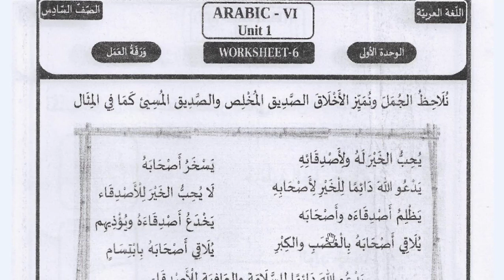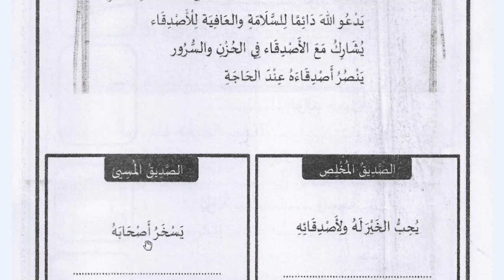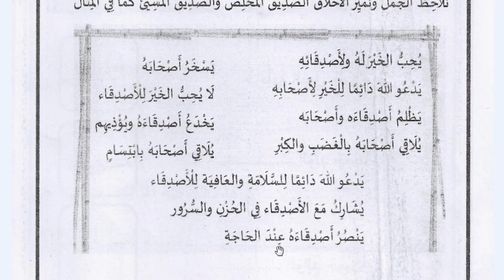std 6 Arabic vazhikatti work book Unit 1 worksheet 6 വഴികാട്ടി ക്ലാസുകൾ അറബിക് page 6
class 6 Arabic vazhikatti
Unit 1
Work sheet 6
Page 6
Sixth class Arabic vazhikatti